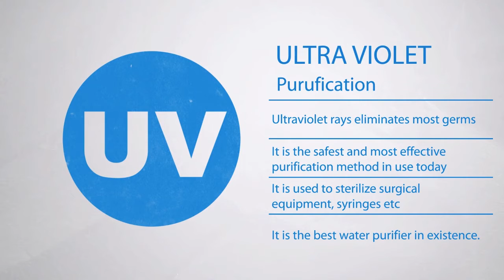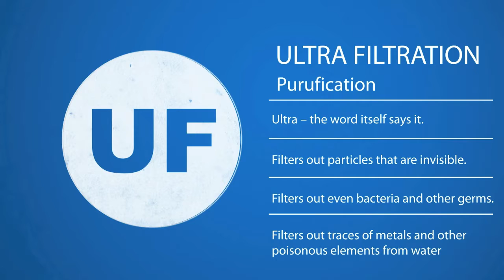Shresht RO Presentation